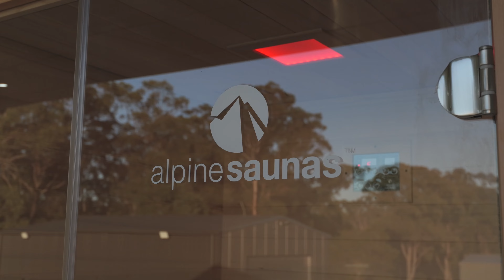34 Green Hills Drive Silverdale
Discover the epitome of luxury living at 34 Green Hills Drive, Silverdale on the most sought-after streets in this blue-ribbon Silverdale locale.
Step into a world of modern elegance and sophistication at this architecturally designed home, situated on a sprawling 4000sqm.